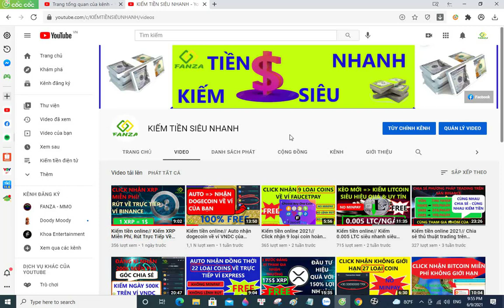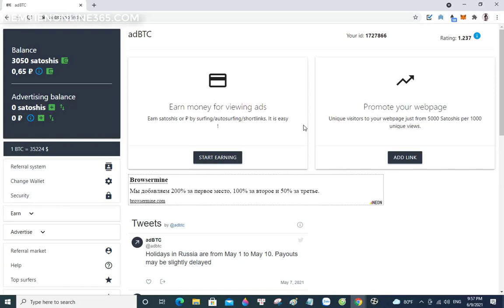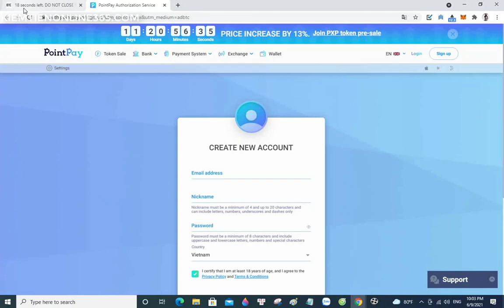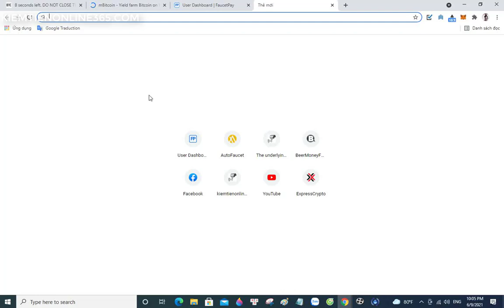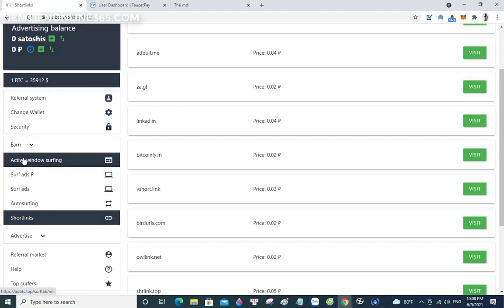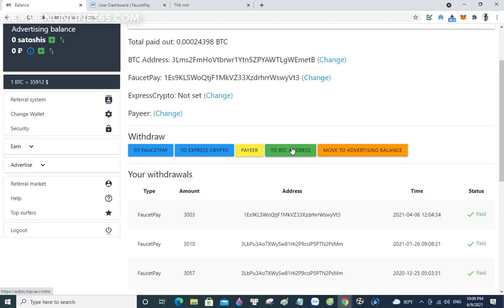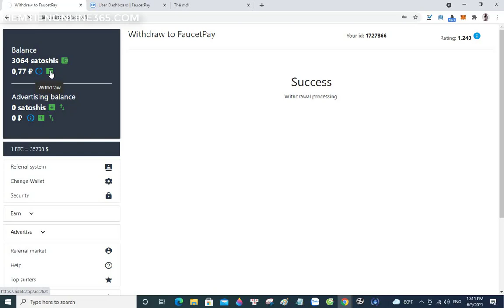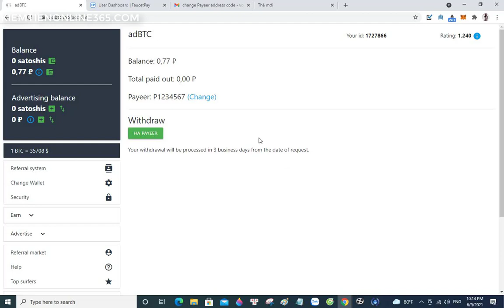Kiếm tiền online// Kiếm bitcoin miễn phí rút về ví VNDC, Binance của bạn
Đây là website cho phép bạn kiếm bitcoin cực kì hiệu quả và bạn có thể rút về bất cứ loại ví nào có lưu trữ đồng bitcoin!
.THAM KHẢO.
Tham khảo cách để bạn có thể kiếm được 200$ miễn phí mỗi tháng!

💥 Xem danh sách phát kiếm tiền hay nhất 💥

🔗 CHIA SẺ Video này với Bạn bè / Nhóm của Bạn
🔴 Đăng Kí + BẬT Chuông Thông Báo 🔔
✅ Nhận xét ý kiến của bạn

TỪ CHỐI TRÁCH NHIỆM PHÁP LÝ:
Video này chỉ dành cho mục đích giáo dục. Mình luôn chia sẻ các phương pháp kiếm tiền miễn phí trên mỗi website. Mình không khuyến khích, hay lôi kéo các bạn tham gia cờ bạc, hay đầu tư tiền của bạn vào bất kì website nào.
Các kết quả KHÔNG cụ thể. KHÔNG có gì đảm bảo rằng bạn sẽ kiếm được bất kỳ khoản tiền nào bằng cách sử dụng các kỹ thuật và ý tưởng được đề cập trong video này. Tôi KHÔNG phải là cố vấn tài chính...